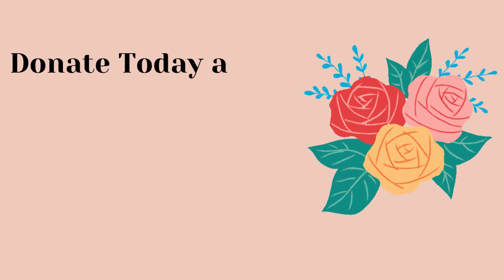Here's Your Roses 8: Connection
Connection. The success of Bread & Roses is all about connection -- the connection between our performing artists and audiences. Between our organization and our social service partners. In this "Here's Your Roses" segment, brand ambassador Michael Pritchard discusses the importance of connection and the power music has to connect us all. To learn more about Bread & Roses, go to breadandroses.org.